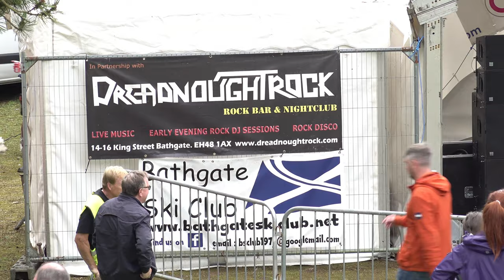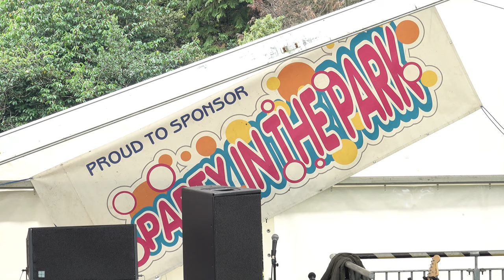Music Festival Party in the Park, Bathgate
Music Festival Party in the Park, Bathgate, 2022, with Freya Nicoll and Ceira Watt